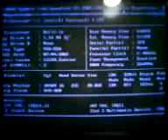Carga de Advmame y Advmenu bajo DOS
En sólo 17 seg. se inicia el Advmenu bajo Dos.
Roms pesadas como el Kof2003, tardan unos 17 seg en cargar. el Track And Field por ejemplo, sólo 4 seg.